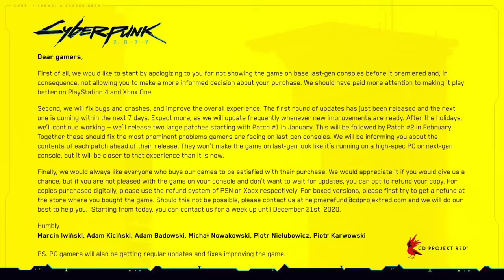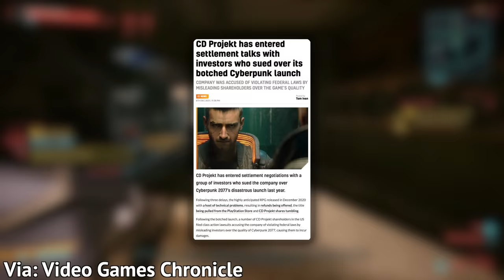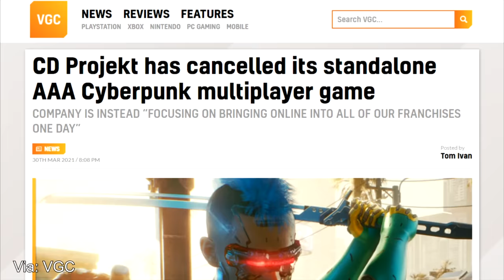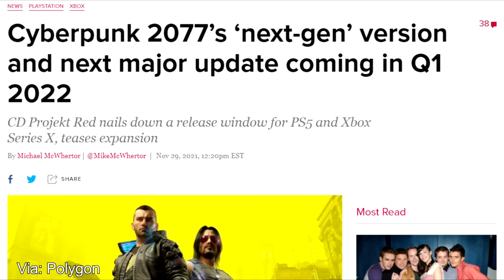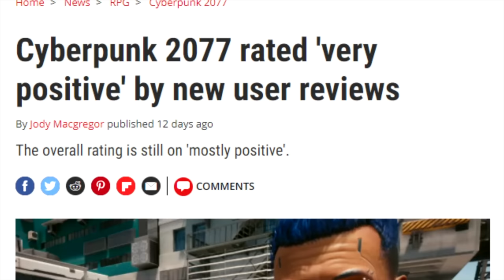Cyberpunk 2077: 1 YEAR LATER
Cyberpunk 2077 has seen a number of commendable fixes and updates over the last year, but it still needs work. Here's a quick look and status update on the game.